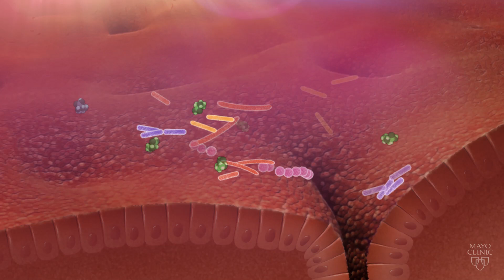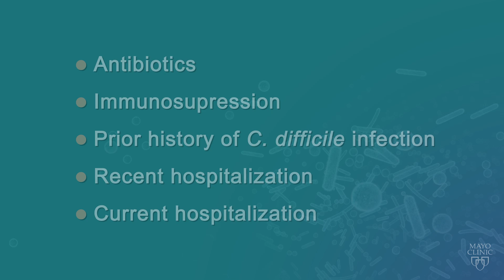The Gut Microbiome and C. difficile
Researchers from Mayo Clinic have published a new study on the gut microbiome and C. difficile in the journal Science Translational Medicine Using a novel mouse model, the researchers found that a subset of patients with diarrhea may be susceptible to C. difficile infection as a result of deleterious changes in their gut bacteria and increased availability of amino acids, the favored food source for the pathogen C. difficile. The researchers also found that fecal microbiota transplant or dietary restriction can decrease amino acids availability and prevent C. difficile infection.